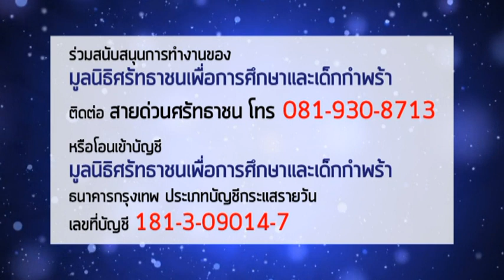เติมใจให้กัน ตอน วัวเพื่อกุรบ่าน